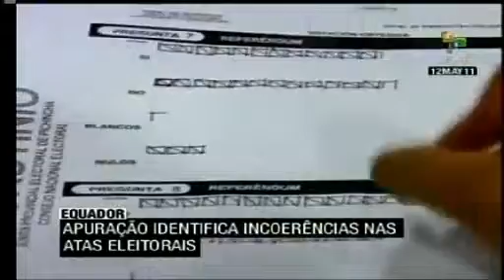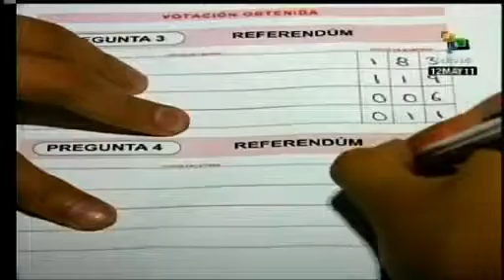Equador: identificadas inconsistências em atas eleitorais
Geram preocupação os erros e inconsistências das atas eleitorais do Referendo e Consulta popular no Equador. A contagem está sendo acompanhada de perto por observadores e cidadãos. teleSUR